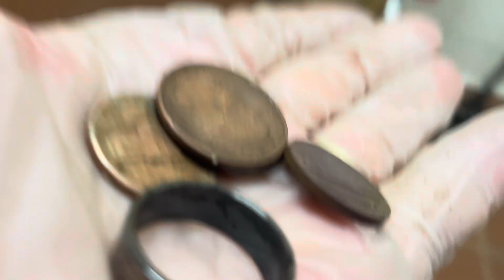Metal Detecting A Ring!